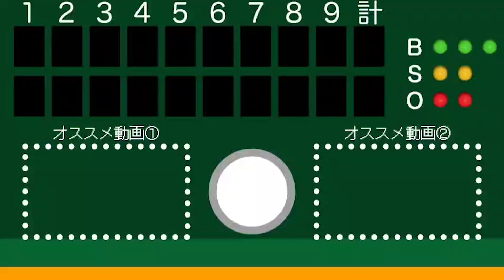【2023年ドラフト オリックス4位】プロ12球団スカウトが唸った規格外の強肩 報徳学園・堀柊那、走攻守で存在感を見せる万能型捕手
2023年ドラフト会議 オリックス４位指名の報徳学園・堀柊那(ほり・しゅうな)捕手。名門で1年春からベンチ入りすると、同年秋には早々にレギュラーを獲得。最上級生となった2年秋からは主将を務める。50メートル6秒1の俊足、高校通算12本塁打（10月現在）のパンチ力も魅力だが、最大の武器は遠投100メートルの強肩。二塁送球1.8秒台をマークし、公式戦ではここまで単独スチールを一度も許していない。

大角健二監督も「歴代トップクラスの肩」と、評価するスローイングは一見の価値あり。

【LINE登録で無料で見られるスキル動画もここからCHECK!】

◇2022年ドラフト候補

巨人がドラフト1位　規格外の両打スラッガー、高松商・浅野翔吾の豪快スイング

元近江、西濃運輸・林優樹、3年間で球速は15キロ増、最速147キロ左腕のド迫力ブルペン

日本航空石川・内藤鵬の美しい放物線、スイングスピード161キロ＆規格外の打球音